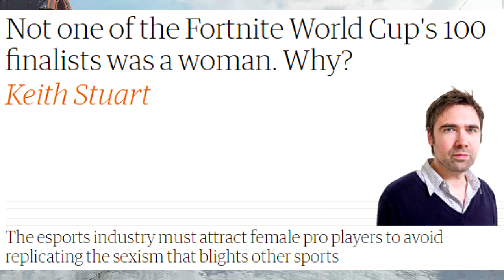People Upset About the Lack of Female Representation at the Fortnite World Cup